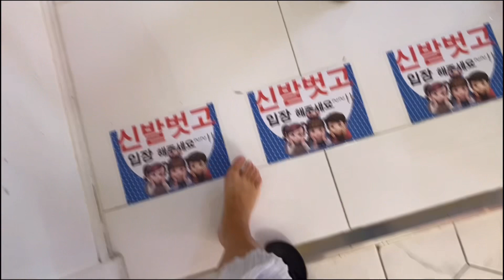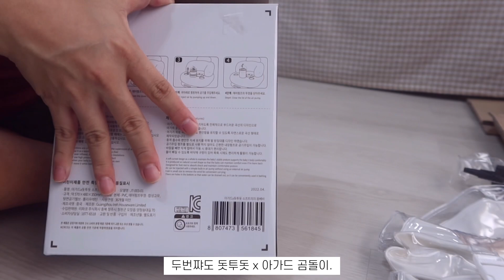괌일상 VLOG 🇺🇸🇬🇺 | 출산 전 마지막 브이로그, 다나랑 콩순이 키즈카페 데이트, 막바지 태교 메리고라운드 캔들 만들기, 행복한 택배 언박싱, 스타벅스 22여름MD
몽몽로그 #131

고맙습니다.

아이가 많이 나오는 영상이라 댓글창이 닫히는 경우가 많습니다. 이해 부탁드려요.